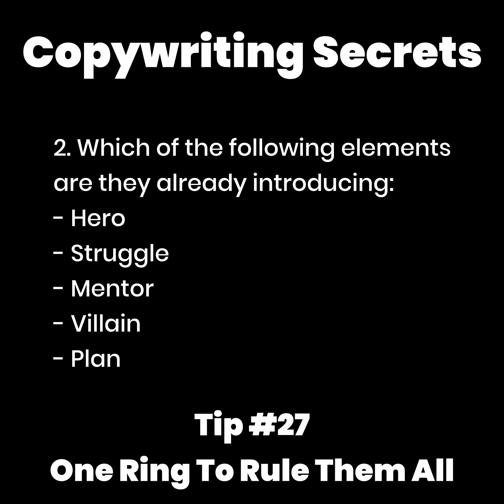MORE TENSION - Copywriting Secrets #27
More about the subject of tension and how to use it